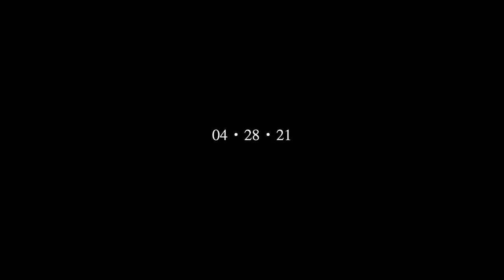THE GREATEST SURPRISE PROPOSAL!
My dream proposal was the cutest proposal ever!! He finally asked me to marry him in the most specialist way!! I don't know how he pulled off the most magical proposal ever!!

MAIL BOX: WRITE US (:
SUNKISSEDMAMA